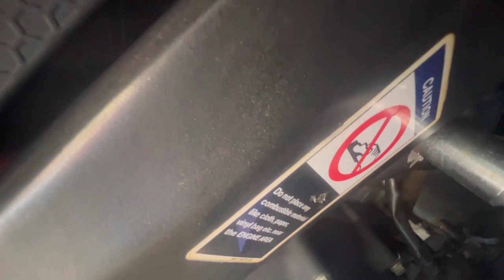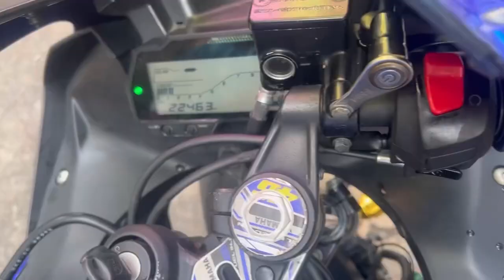কি হয়েছিল বাইকের সাউন্ড নিয়ে Yamaha R15-V3 Bs6 || Fi Ripon bike || doctor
FIRIPON BIKE